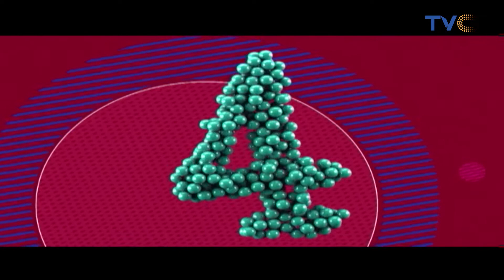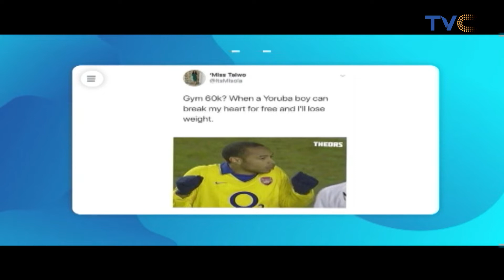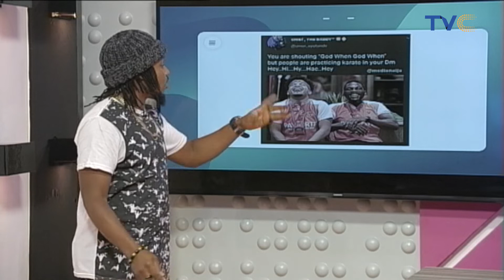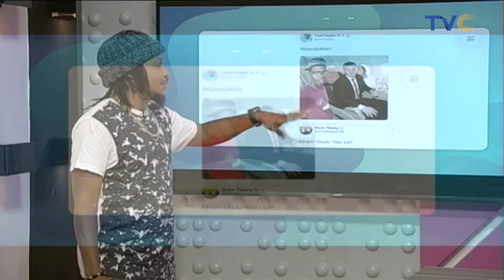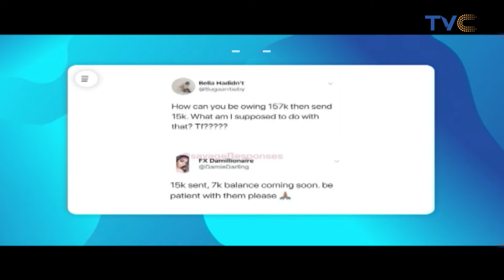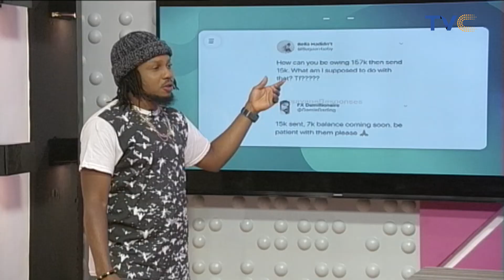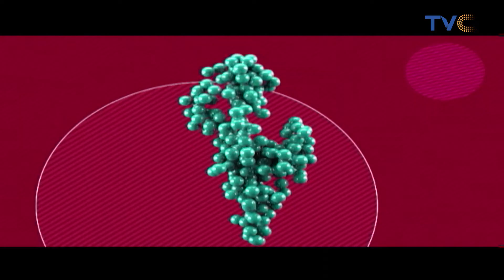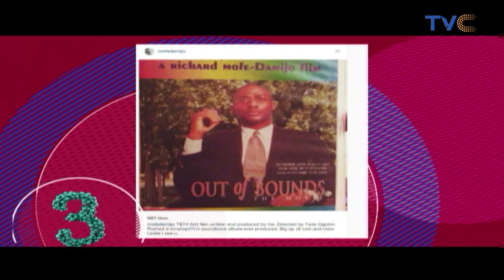Kim Reveals How She's Been Coping With Kanye's New Found Faith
Entertainment Splash, November 7, 2019 (Full video)

"I'm always going to be me" - Kim Kardashian opens up on the changes that have occurred in her home and marriage ever since Kanye became born again. Press PLAY.